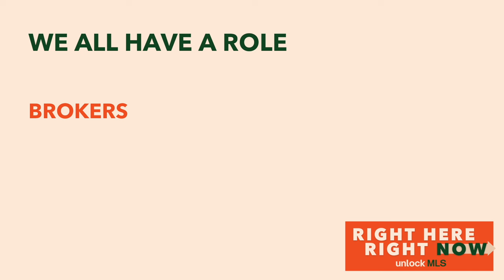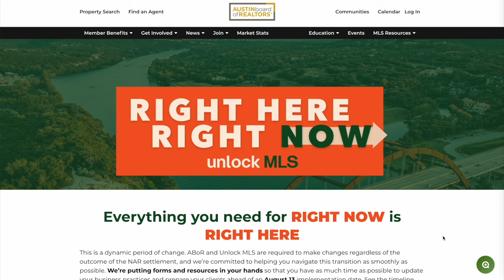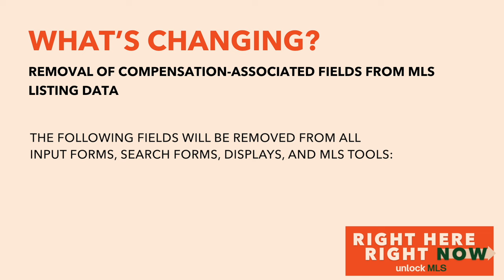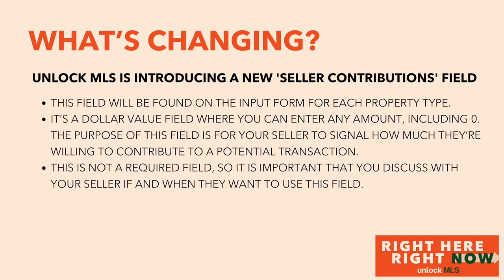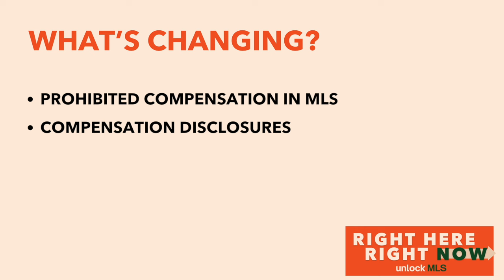Unlock MLS Rule Changes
If you're going to watch just one ABoR and Unlock MLS video this year – make sure it's this one.  ABoR & Unlock MLS COO Stan Martin dives into each change you can expect as part of the MLS rules changes coming August 13 to our marketplace. Stan discusses the role that brokers, agents, and Unlock MLS play in this transition to ensure you are ready. Please watch this video, save it, and share it with your colleagues.